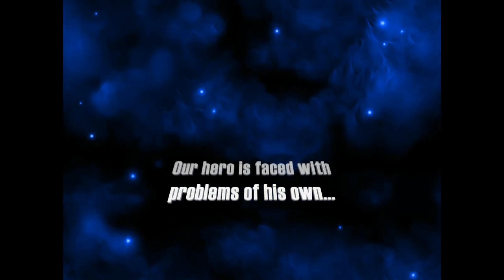Back to Yolk: Chicken Invaders 1 Remastered